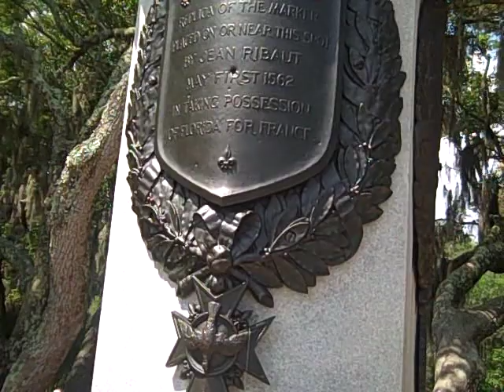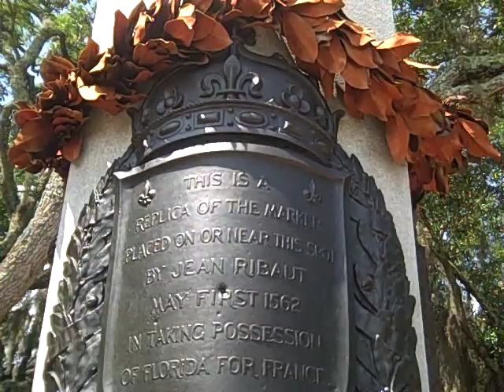Ranger Craig Morris talks about Timucuan Ecological and Historic Preserve in Jacksonville, Florida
Ranger Craig Morris talks a bit about what makes the Timucuan Ecological and Historic Preserve NPS such an important and special place in American history.